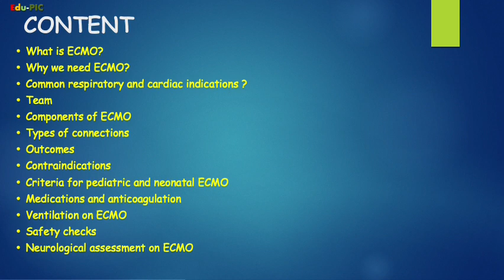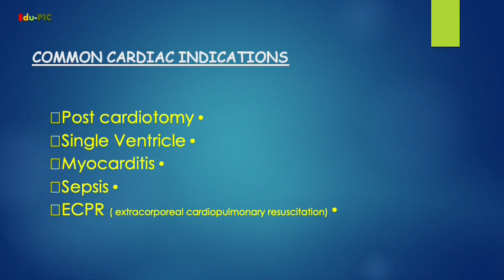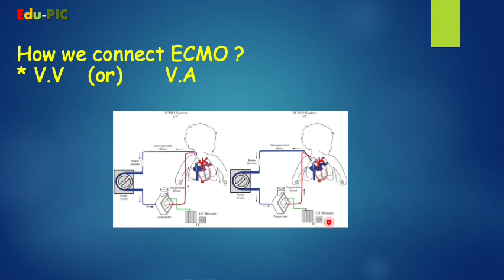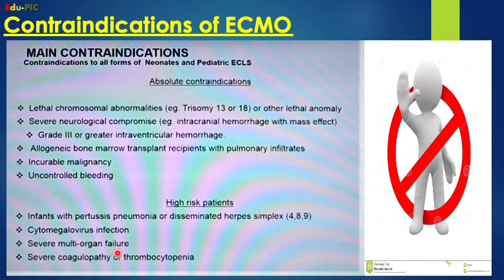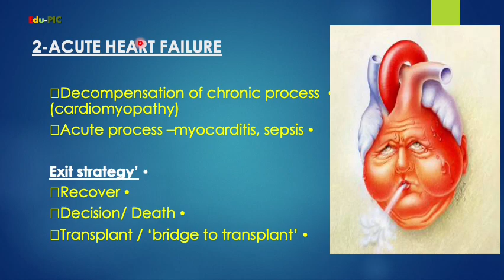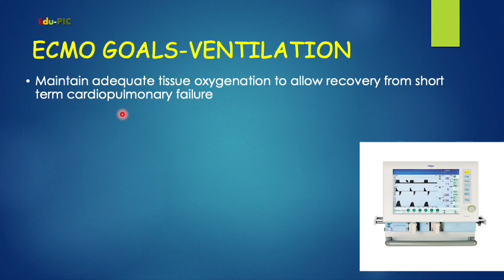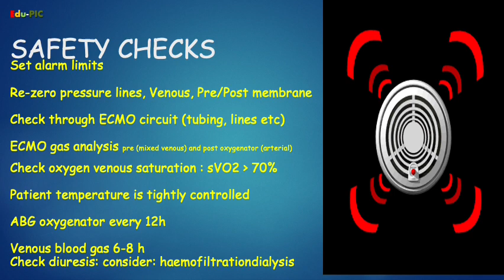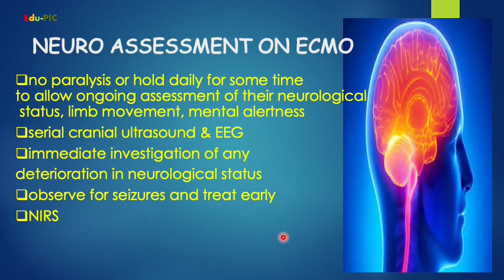ECMO in pediatrics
لو حابب تفهم يعني إيه ECMO وامتى بنحتاجه وبيشتغل ازاي فالمحاضرة دي ليك